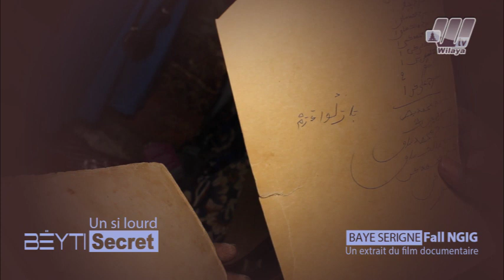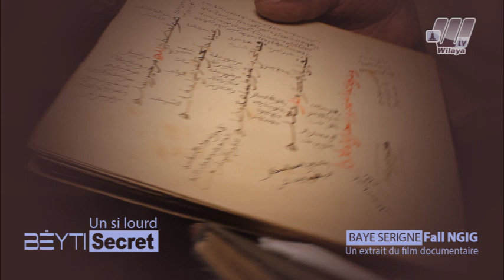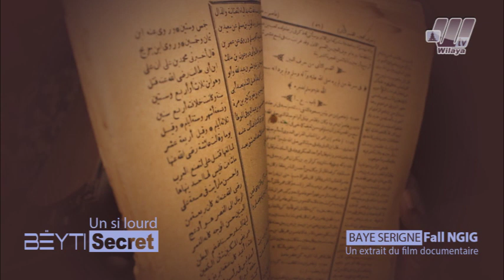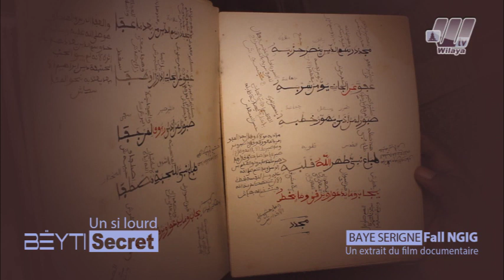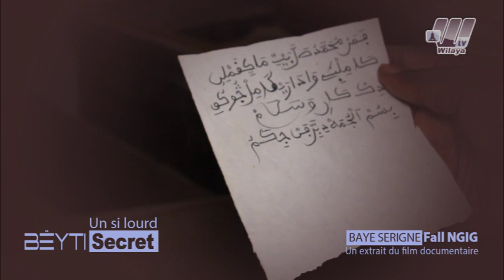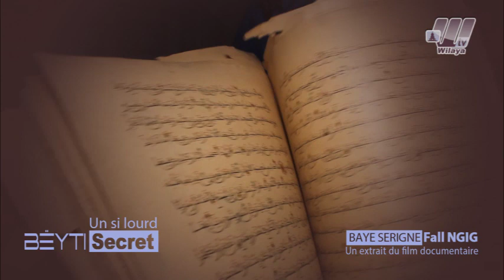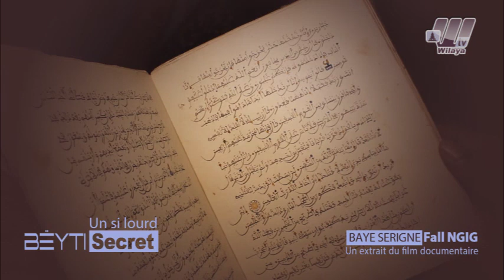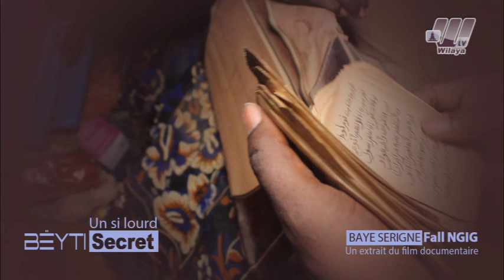Extraits du film documentaire I Bëyti un lourd secret : BAYE SERIGNE FALL NGIKK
Willaya TV officiel
BAYE SERIGNE FALL NGIKK